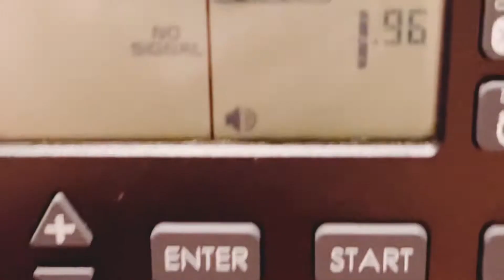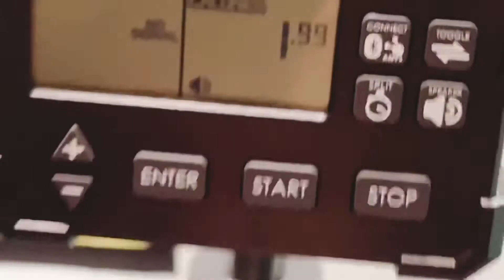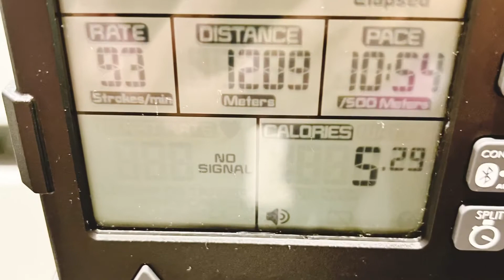HEALTHY FAMILY LIFESTYLE WHILE ON VACATION